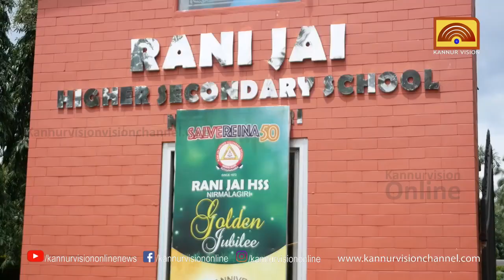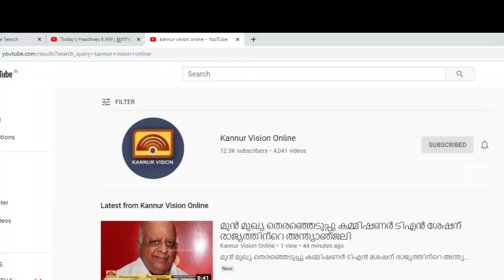നിര്‍മ്മലഗിരി റാണി ജയ് ഹയര്‍ സെക്കന്‍ഡറി സ്‌കൂള്‍ സുവര്‍ണ്ണ ജൂബിലി ആഘോഷം 27ന്